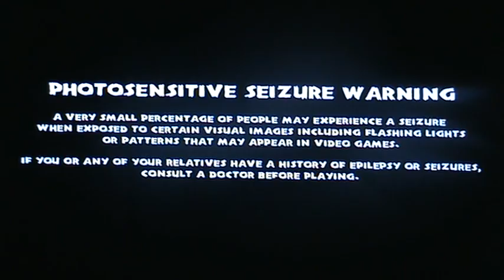Zombie Driver HD DEMO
Here is my Demo gameplay of Zombie Driver HD for the PlayStation 3 with live commentary